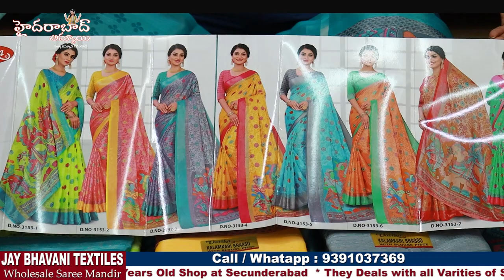Secunderabad Wholesalers || Latest Fancy Saree Collections || Single Set Courier Available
Hi Everyone. Welcome to our Hyderabad Ammai channel. Today I am going to share Jay Bhavani Textiles latest fancy Saree Collection i. This is Wholesale Shop, We should Purchase Set wise.Single set Courier available.

Address:
JAY BHAVANI TEXTILES
Wholesale Saree Mandir
#2-2-12, Opp. KFC lane, Pan Bazar, Secunderabad.

Location Link

         Your's
  Hyderabad Ammai😍
  Keep smiling🤔😃